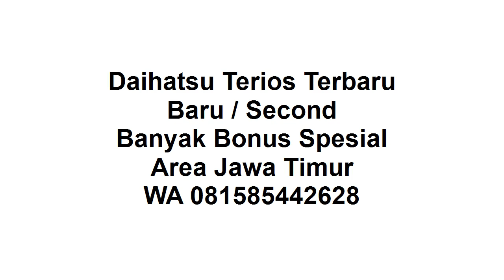New Terios 2021 Tuban Baru Banyak Bonus Cicilan Ringan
Pakabar semua, semoga kita bersama bisa bangkit dari cobaan ini.

New Terios 2021 :
1. Ready Manual / Auto
2. DP Ringan
3. Banyak Pilihan Warna
4. Banyak Bonus
5. Bonus kaca film, anti karat,karpet, talang air
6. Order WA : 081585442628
7. Tahun 2021
8. Proses Mudah
9. Dibantu sampai disetujui
10. Promo Valentine